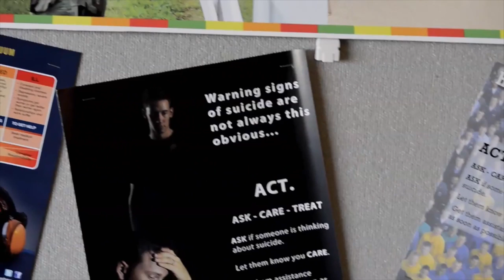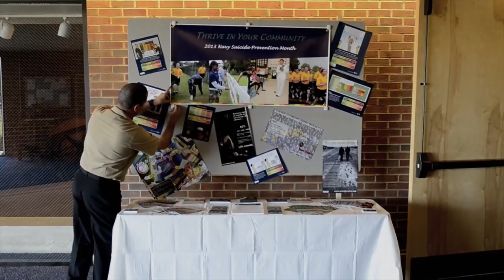Mid-South Sailors Kick Off Suicide Prevention Month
Mid-South Sailors Kicked Off Suicide Prevention Month With A Proclamation Signing and Awareness Walk.